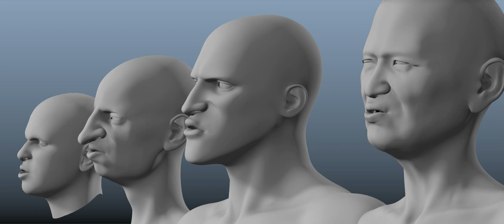facial mocap in maya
it's another test mocap playblast of my custom blendshapes in maya using faceshift demo.   these are Genesis 8 morphs to which I used my custom blendshapes.